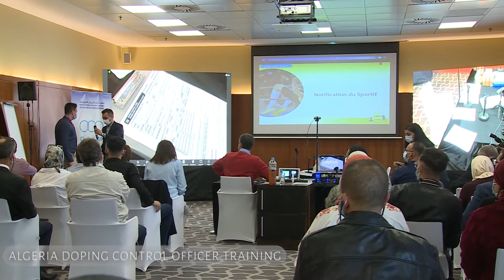Training on dopping issues for the Mediterranean Games "Oran 2022"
Training on dopping issues for the Mediterranean Games "Oran 2022" in Algeria